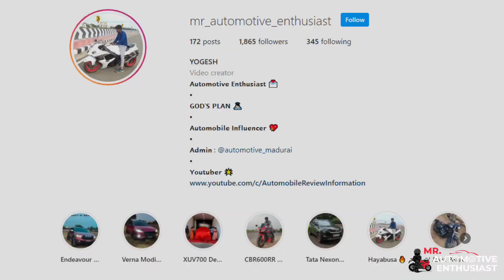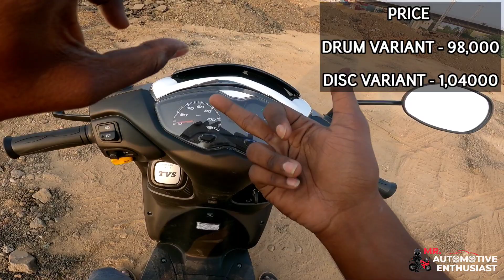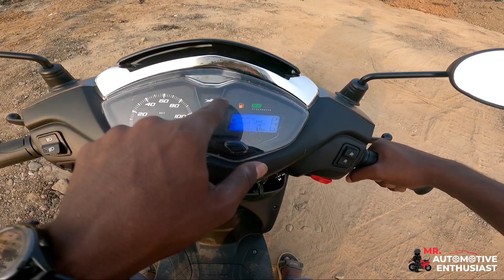Tvs Jupiter 125 Ride Review Tamil | The Best One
This video is about the full detailed ride review of new tvs jupiter 125  ❤️🔥

FOR ENQURIES CONTACT
SELVA GANAPATHI TVS K.PUDUR MADURAI

jupiter 125 ride review tamil
jupiter 125 top speed tamil
jupiter 125 brake test tamil
jupiter 125 mileage tamil
jupiter 125 price tamil
jupiter 125 cinematic
jupiter 125 specification walkaround tamil

About Our Channel :
Mr Automotive Enthusiast
tamil automobile channel